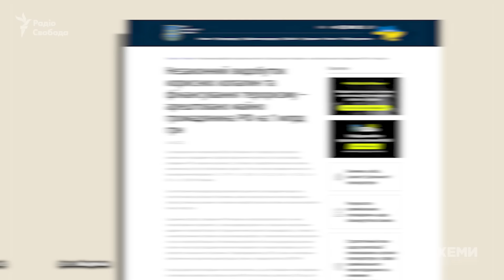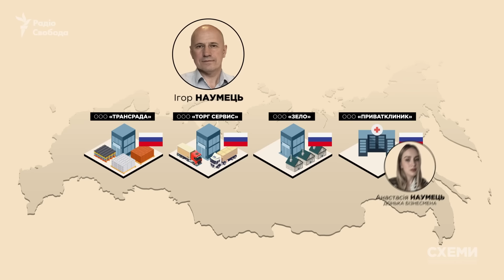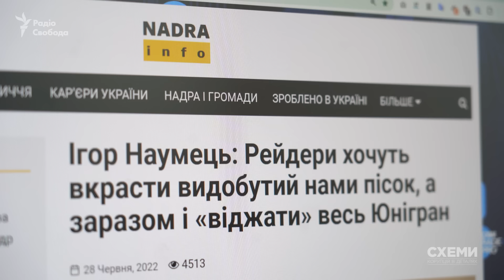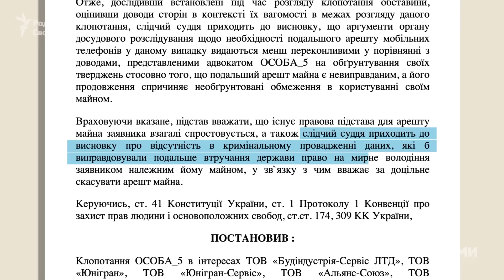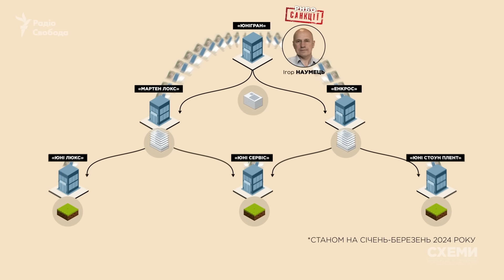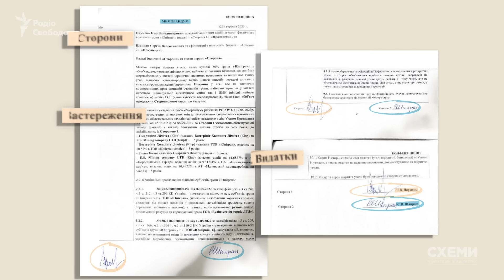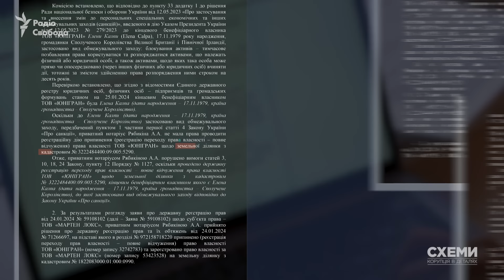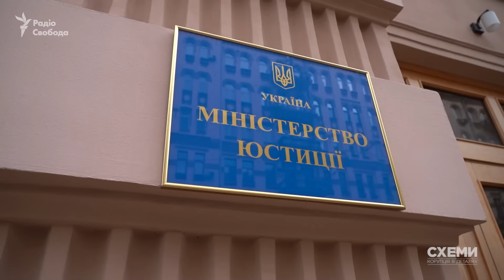Хто у владі допоміг вивести російський бізнес на мільярд в приватні руки прямо з-під санкцій?| Схеми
З початку «великої» війни Україна конфіскувала у російських олігархів та їхніх пособників-українських можновладців активи на майже 15 мільярдів гривень. Зокрема, у Дерипаски, Ротенберга, Гінера, Євтушенкова, Януковича, Сальда, Богуслаєва.

Доповнити цей список міг би ще один підсанкційний бізнесмен – власник українських підприємств з видобутку піску, щебеню та виробництва тротуарної плитки і компонентів вибухівки для промислових цілей. Власник великого українського бізнесу з російським паспортом.

Вже після початку повномасштабного вторгнення, українські правоохоронці арештували його майно та активи підконтрольних йому підприємств на понад 1 мільярд гривень.

З часу арешту минуло більше двох років, але український бюджет так і не поповнився за рахунок активів цього бізнесмена. Навіть попри накладені на бізнесмена та його компанії санкції РНБО. Навпаки – за цей час цей бізнес перейшов до рук нового приватного власника. Повністю в обхід держави.

Чому це стало можливим? Та як до цього може бути причетний Олег Кіпер, колишній головний прокурор Києва та нинішній очільник Одещини, та суддя Печерського суду Сергій Вовк?

Авторка: Ольга Івлєва
Редакторка: Кіра Толстякова
Керівниця проєкту «Схеми»: Наталка Седлецька